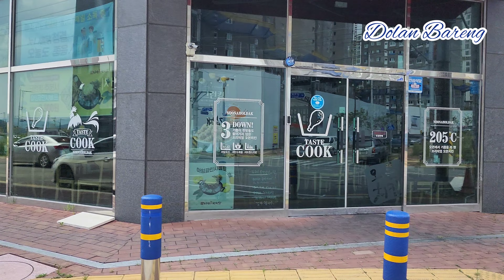KOTA BARU YANG TERTATA RAPI-DULUNYA DISINI PEGUNUNGAN TINGGI.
Gunung yg dihancurkan bisa menjadi kota baru yg tertata rapi.